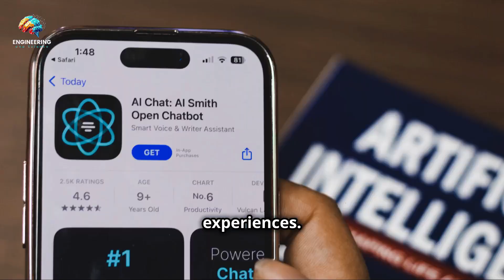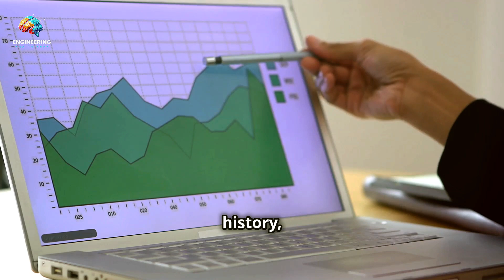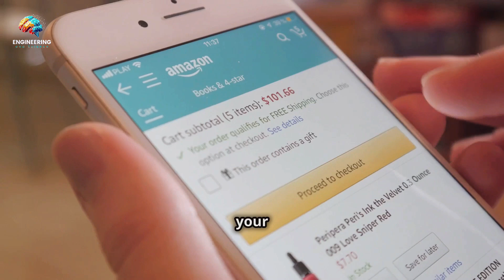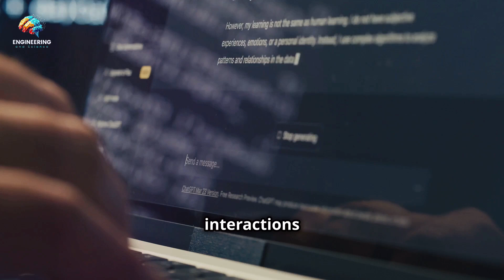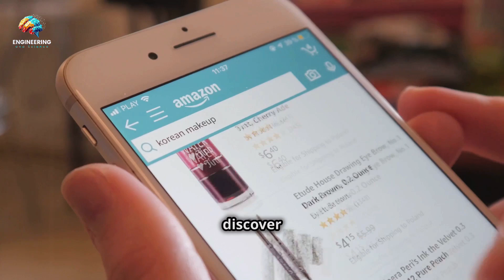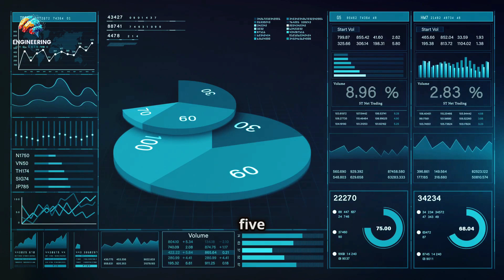Mastering E commerce with AI Tools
Welcome to “Engineering and Science”! In this video, we dive deep into the transformative role of artificial intelligence (AI) in e-commerce. AI tools are reshaping the way businesses operate, from personalized shopping experiences to automated customer service. This video provides a comprehensive guide on how AI can be leveraged to boost sales, improve efficiency, and create a seamless online shopping experience.

In this video, we explore:

 • AI-Powered Personalization: How AI helps tailor shopping experiences to individual customers, increasing engagement and sales.
 • Automation and Efficiency: The ways AI tools streamline inventory management, pricing strategies, and supply chain logistics.
 • Chatbots and Customer Service: How AI-driven chatbots are enhancing customer interactions and providing 24/7 support.
 • AI in Marketing: Using AI for targeted marketing campaigns, predictive analytics, and optimizing ad spend.
 • Future Trends in E-commerce with AI: What to expect in the next few years as AI continues to evolve in the e-commerce space.

Join us as we explore the cutting-edge AI tools that can revolutionize your e-commerce business!